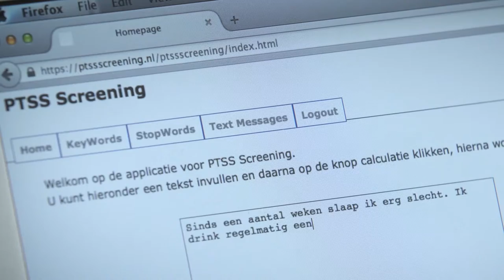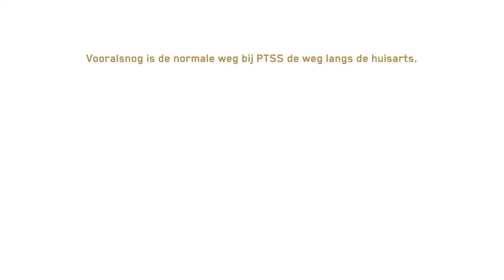Na de schok: Posttraumatische stressstoornis online screenen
Als je te maken krijgt met een traumatische gebeurtenis kan je daar blijvend last van houden. Herbelevingen en andere psychische klachten kunnen je dagelijks leven zo ontregelen dat er sprake is van Posttraumatische Stressstoornis, PTSS.

Met financiële steun van Stichting Achmea Slachtoffer en Samenleving, is een technologie ondersteunende nieuwe methodologie ontwikkeld voor de intake van mensen met een psychotrauma. Een interdisciplinair team van wetenschappers werkte meerdere jaren samen aan de nieuwe screening methode die de intake kan verkorten en verbeteren.

Met: prof. dr. ir. Theo de Vries (wiskundige aan de Universiteit Twente), prof. dr. ir. Bernard Veldkamp (methodoloog aan de Universiteit Twente), prof. dr. Eric Vermetten (Kol.-arts, psychiater aan de Arq Psychotrauma Expert Groep), Rick Franx (ervaringsdeskundige, voormalig politieagent en oprichter ptss support)

Mogelijk gemaakt door: Stichting Achmea Slachtoffer en Samenleving

Vooralsnog is de normale weg bij PTSS de weg langs de huisarts.

Met dank aan Arq Psychotrauma Expert Groep, Ministerie van Defensie, platform ptss-support.nl, Universiteit Leiden en Universiteit Twente

Met beelden van: YouTube, geen van de gebruikte beelden zijn afkomstig van het onderzoek

Camera & montage: Michel Bosch
Muziek: Daan van West
Grafisch ontwerp: SproetS